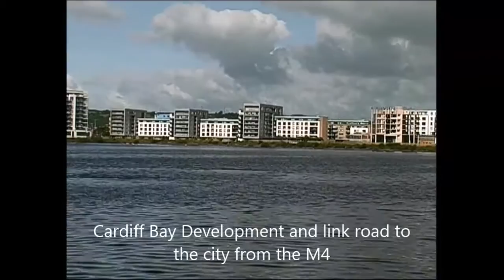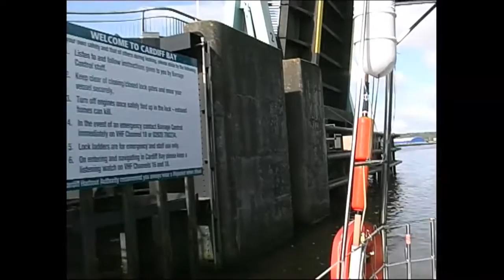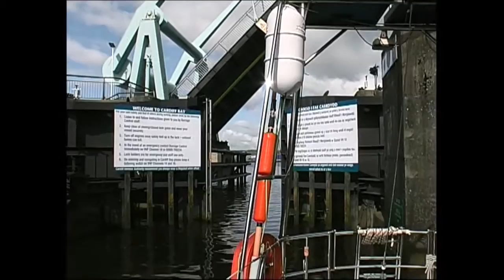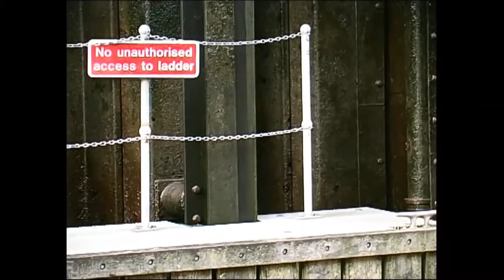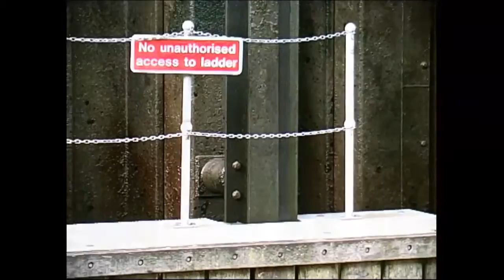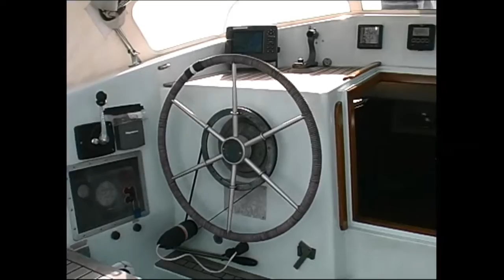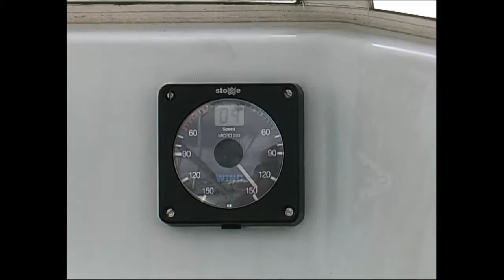Cardiff Marina; setting sail, on board to the Bristol Channel, part 1. Video 420.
Something different for a hot sunny day. Views on board passing through the lock gates and into the Severn Estuary. Passing Penarth with the Pier in view and onward to Flatholm..more in part 2 soon